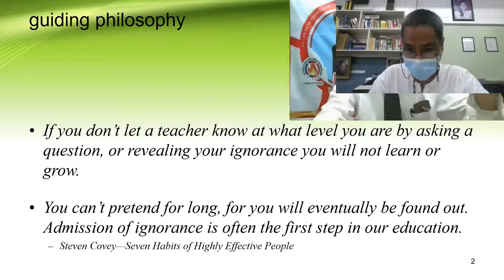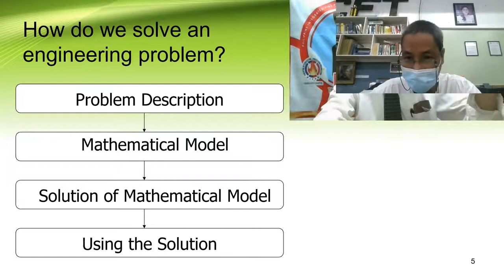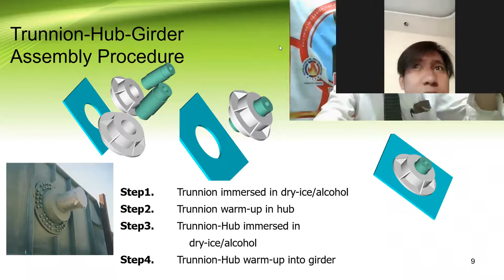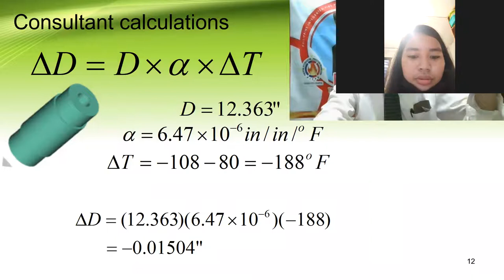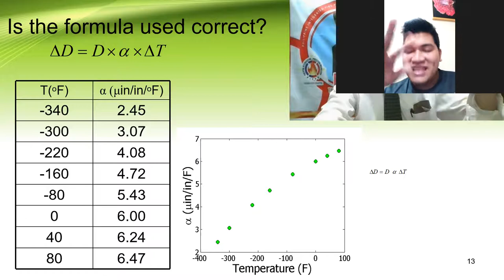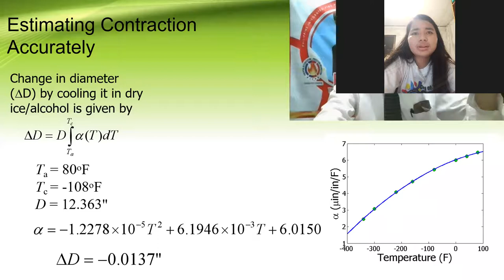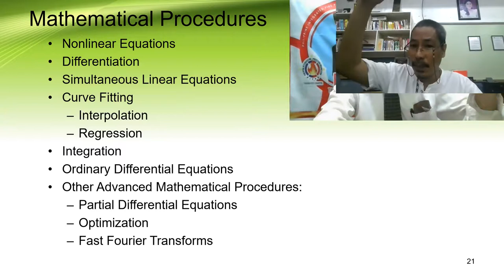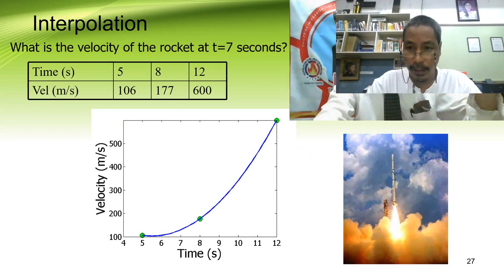RATIONALE & Introduction to NUMERICAL SOLUTION for CE Problems [ Module 01.1 ]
RATIONALE in studying NUMERICAL Methods in Engineering
Introduction to NUMERICAL SOLUTION for CE Problems